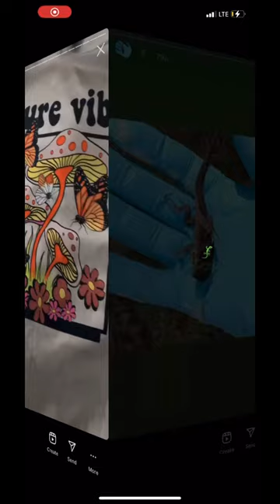Lizards Brown Anole Plays Dead House Gecko Loses Tail